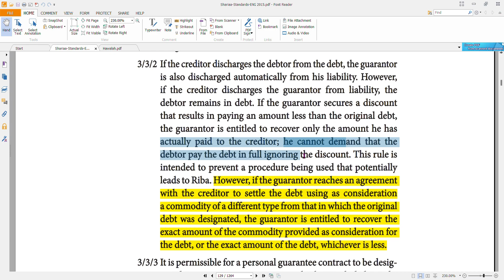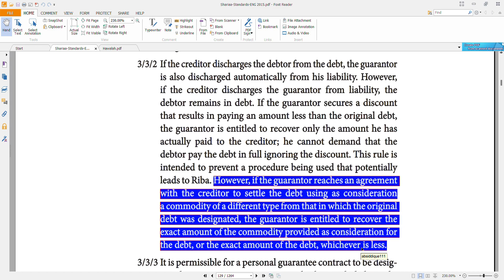P-2 (b) : AAOIFI Shariah STD No. 5 (Clause no. 3/3/2)| Guarantee | الضمانات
In this clip, I have discussed AAOIFI Shariah STD No. 5. clause no. 3/3/2